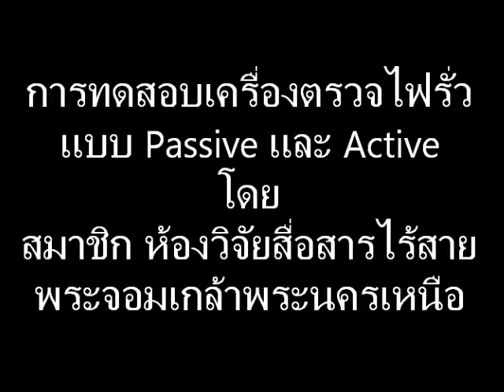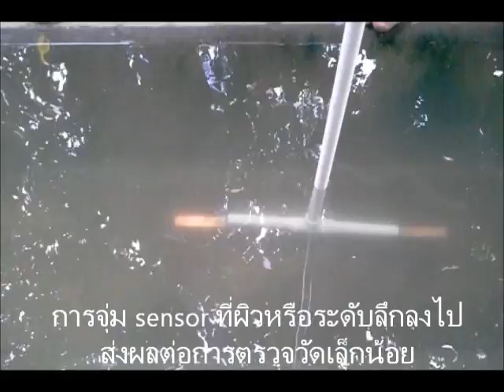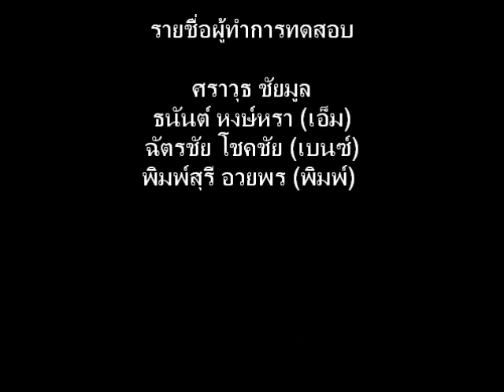การเปรียบเทียบเครื่องวัดไฟรั่ว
การทดสอบตัวตรวจไฟรั่วแบบ Active และ Passive